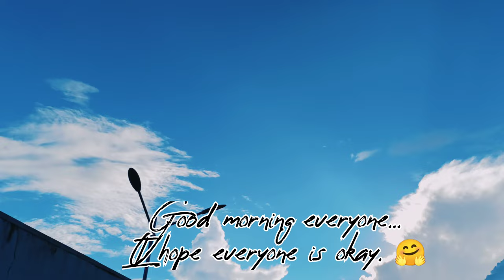Mashed Potato | Home Meal Vlog | Living Alone Vlog | Food Diary | Happy Food